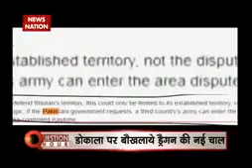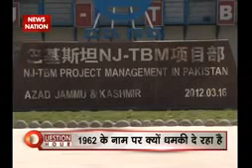New low, India vs China, चीन की भारत को धमकी